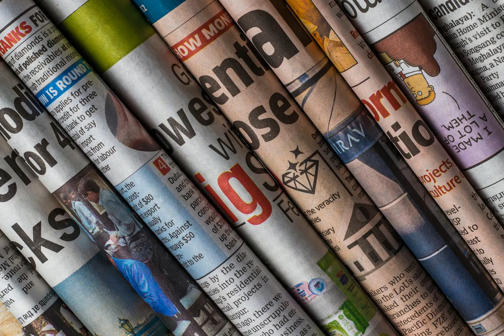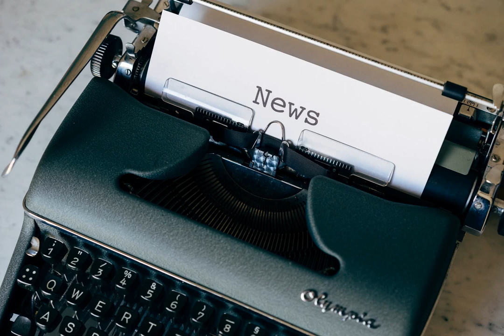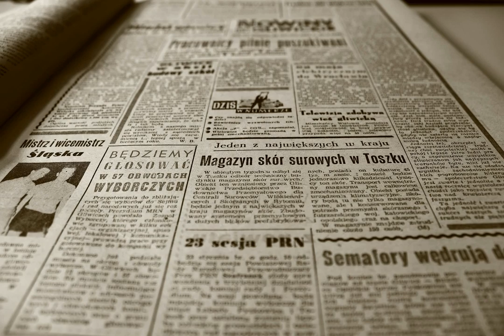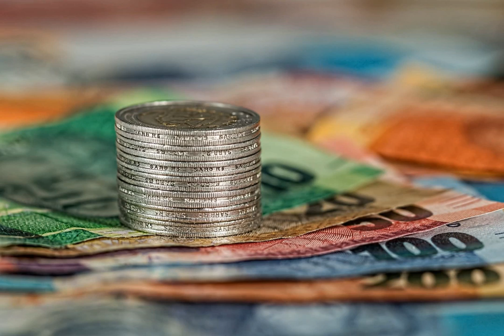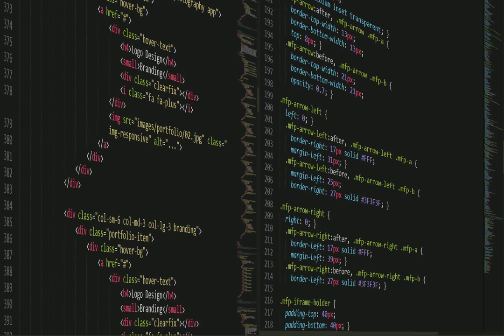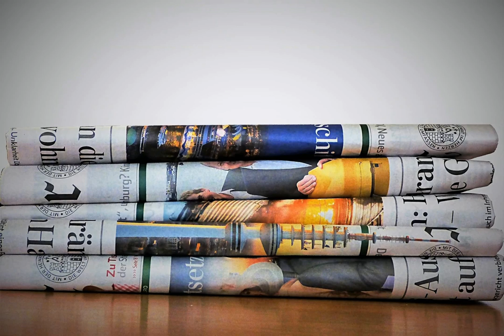Top 10 Headlines UK today 13-03-2022 AM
From The Guardian. Under the Headline of Russia-Ukraine war latest news: military base close to Polish border hit by Russian missiles; explosions heard in Lviv – live.
From iNews. Under the Headline of Britons offered £350 a month for hosting Ukrainian refugees in their homes.
From Daily Mirror. Under the Headline of Boris Johnson to hold summit with Nordic and Baltic leaders on Ukraine crisis.
From The Guardian. Under the Headline of China battles worst Covid outbreak for two years as cases double in 24 hours.
From The Independent. Under the Headline of JK Rowling criticises Keir Starmer for saying ‘trans women are women’.
From The Guardian. Under the Headline of UK visa red tape distracting fighters on frontline, says Ukraine’s former PM.
From Daily Mirror. Under the Headline of ROYAL WORRY.
From Sky News. Under the Headline of Ukraine war: Russia 'installs new mayor of Melitopol' as humanitarian aid for Mariupol will arrive today.
From The Independent. Under the Headline of Boris Johnson tells Irish premier ‘significant changes’ needed to Brexit protocol.
From The Telegraph. Under the Headline of Last exit from Moscow: the ordinary Russians desperate to escape Putin’s grasp.